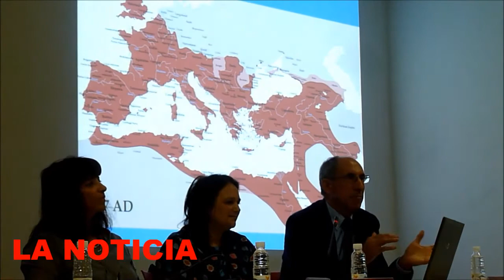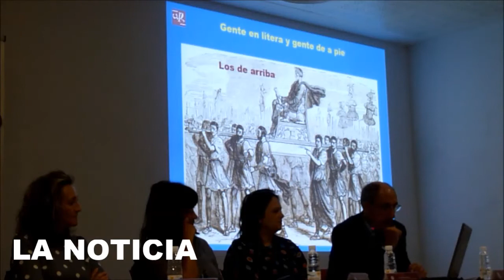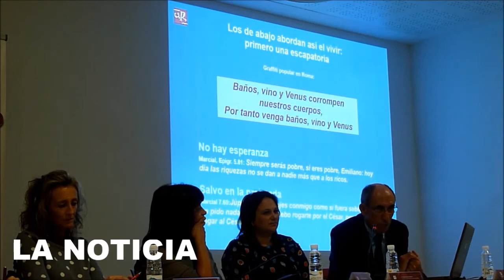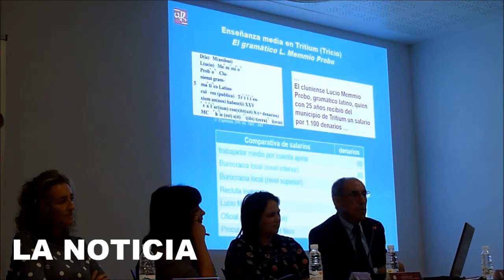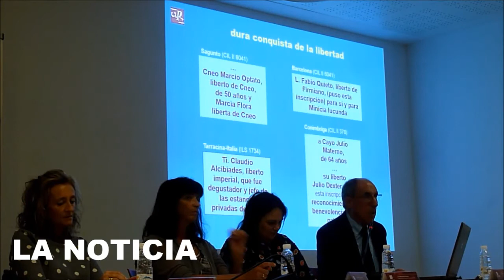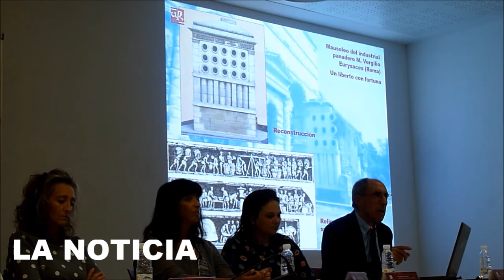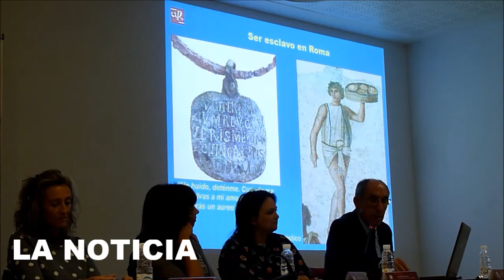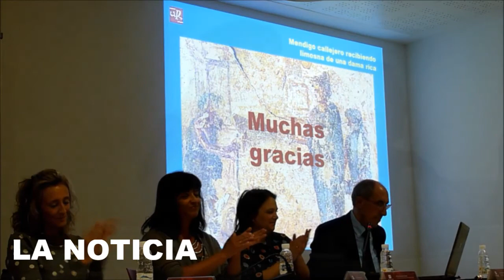Calahorra La Rioja Apertura del curso académico de la Experiencia en Logroño y Calahorra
Apertura del curso académico de la Experiencia en Logroño y Calahorra
La Universidad de la Experiencia inició el miércoles 30 de septiembre los actos de apertura del curso académico 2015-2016 en Logroño y en Calahorra.

En Logroño el acto de apertura comenzó A las 12.00 horas en el Aula Magna del Edificio Quintiliano con la presencia de M.ª Cruz Navarro, vicerrectora de Estudiantes y Empleo de la UR; Cristina Maiso, directora General de Justicia e Interior del Gobierno regional;  Paloma Corres, Teniente-alcalde del Ayuntamiento de Logroño; Diana Grijalba, del Colegio de Psicólogos de La Rioja; Isabel Moreno, directora de Área de Negocio CaixaBank en Logroño; y Urbano Espinosa, director Académico de la Universidad de la Experiencia.

En Calahorra el acto  tuvo lugar a las 18.00 horas en el Centro Joven del Ayuntamiento de Calahorra con la presencia de Cristina Bolado, directora de Área de Negocio CaixaBank La Rioja Provincia; Mónica Arceiz, concejala del Ayuntamiento de Calahorra; M.ª Cruz Navarro, vicerrectora de Estudiantes y Empleo de la UR; Esther Barco, del Colegio de Psicólogos de La Rioja y Urbano Espinosa, director Académico de la Universidad de la Experiencia. Tras la presentación inicial ante un auditorio que completaba el salón de actos del Centro Joven se procedió al acto inaugural con la conferencia "La gente de a pie en la sociedad romana" impartida por Urbano Espinosa, en la que habló sobre la población del imperio romano, de entre 60 y 80 millones de personas en las que una élite, compuesta de un 0,01% gobernaba sobre el resto. En esta conferencia Espinosa comenta el día a día de los ciudadanos menos conocidos, los ciudadanos de a pie. El señor, el hombre libre, el esclavo, el maestro, el soldado, la situación de la mujer en la sociedad romana, son algunos de los temas tratados por Urbano Espinosa en una conferencia amena e interesante.

La Universidad de la Experiencia es un programa formativo de la Universidad de La Rioja dirigido a personas mayores para que puedan incorporarse a la vida universitaria sin necesidad de haber cursado estudios previos. En el curso 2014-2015 ha contado con 311 alumnos: 227 matriculados en Logroño y 64, en Calahorra.

Esta iniciativa de formación de adultos, que cumple su décimo aniversario, cuenta con el apoyo de la Consejería de Políticas Sociales, Familia, Igualdad y Justicia del Gobierno de La Rioja, de los Ayuntamiento de Logroño y de Calahorra, del Colegio Oficial de Psicólogos de La Rioja y de la Obra Social de ‘La Caixa’.

Los interesados en matricularse en la Universidad de la Experiencia deben dirigirse a la Fundación de la Universidad de La Rioja (Avenida de la Paz 107; teléfono 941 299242); en el caso de Logroño; y, también, a la Oficina de Atención al Ciudadano (teléfono 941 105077), en el caso de Calahorra.

En el video (1 hora 22 minutos) pueden asistir al acto de inauguración del curso académico y a la conferencia completa de Urbano Espinosa en el Centro Joven de Calahorra. Al acto de presentación también acudieron las concejalas del Ayuntamiento de Calahorra Chelo Fernández y Mª Carmen Vea Medrano.